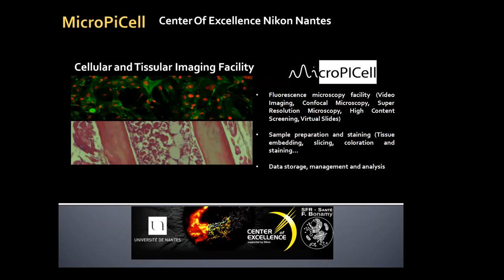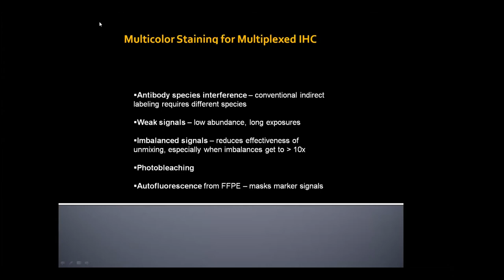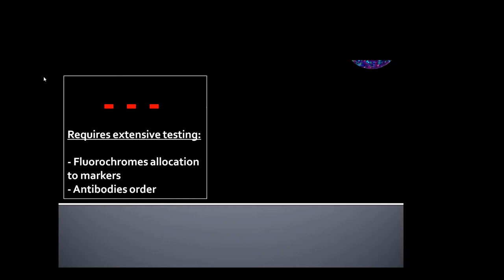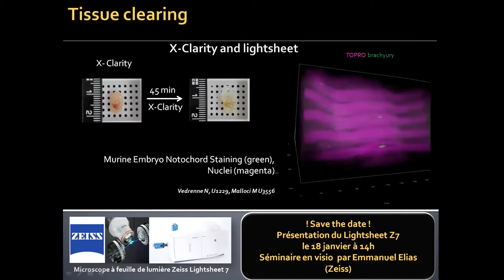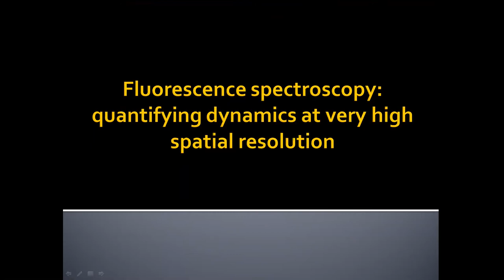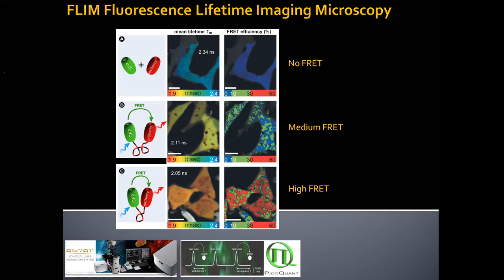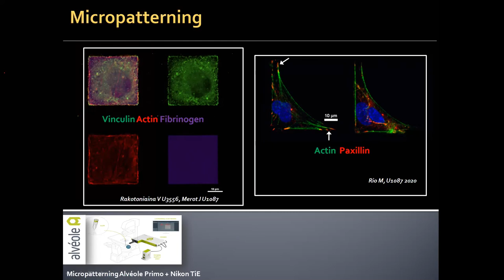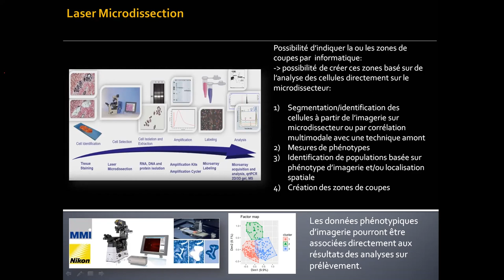Séminaire SFR : Gros plan sur les technologies de la plateforme MicroPICell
Webinaire enregistré le 17 décembre 2020.

Quoi de neuf en microscopie cellulaire sur les plateformes nantaises?, par l'équipe de la plateforme MicroPICell

Les séminaires SFR, une série de conférences après le déjeuner pour nourrir sa pratique de scientifique.